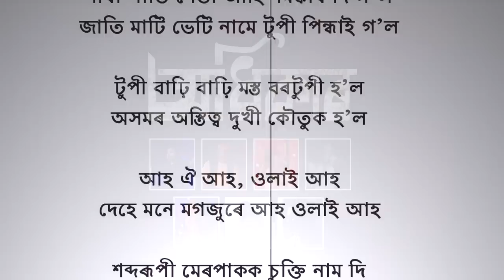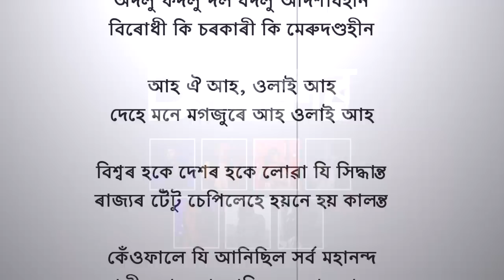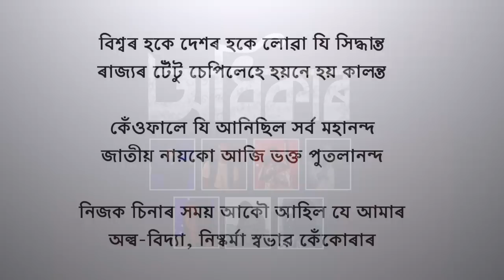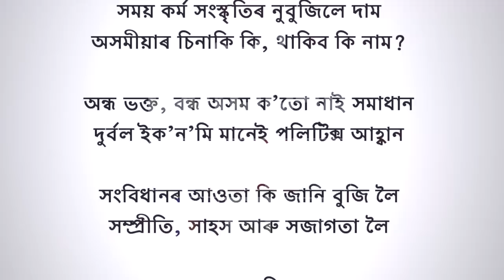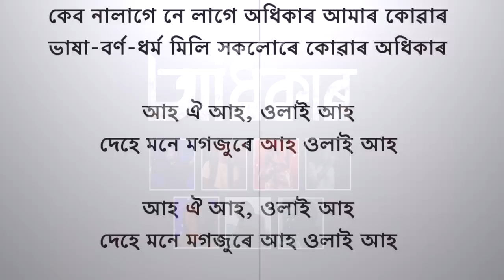Odhikaar | A protest song against CAB | Assamese Song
Singers

Ambar Das, Arupjyoti Baruah, Nilotpal Bora, Shankuraj Konwar, Sampriti Goswami, Sarmistha Chakravorty

Lyrics by Manash Mahanta

Flute by Bhaskarjyoti Kalita

Album art : Rubayat Ahmed

The Assamese speaking population feels they will be outnumbered within their own state by the Citizenship Amendment Bill, 2019, (CAB), due to the threat and pattern of illegal Bangladeshi immigrants.

The CAB aims to provide Indian citizenship to Hindu, Sikh, Buddhist, Jain, Parsi and Christian refugees from Afghanistan, Pakistan and Bangladesh, who entered India on or before December 31, 2014, for having faced religious persecution in those three counties.

On principle, there is nothing wrong in giving shelter to refugees who have faced atrocities in their country, however, the state of Assam will turn into an official dumping ground for Bangladeshi immigrants. At the macro level, the whole of India will not suffer what Assam will suffer in micro-levels. The Assam Accord of 1985 has also been disregarded by the CAB. Any Bangladeshi residing in India for 6 years can apply for citizenship instead of the requirement of 11 years as before. The cut-off date of entry in India which earlier was March 23, 1971, has now been relaxed to December 31, 2014, making people more and more concerned.

The opposition to the CAB is everyone's constitutional right, so it is the right to the agreement. All protests should be in the spirit of the constitution of India by peaceful means and by respecting everyone else's views. Violence and atrocities of any kind should be avoided. However, we stand here to stand against the implementation of the CAB in its current way. The state has to be protected like you would protect your homes and then welcome guests.

Come on, come out-
Physically or with your mind or with your brains or in spirit- Come out!